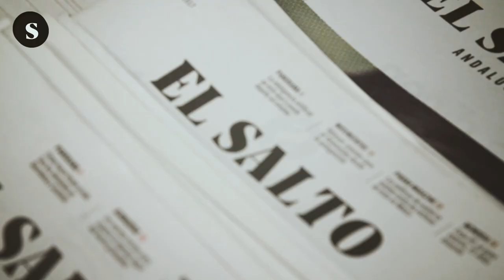Anuncios y dudas del Plan Sánchez. Análisis de la crisis del coronavirus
Pablo Elorduy analiza el plan de choque económico anunciado por el presidente del gobierno español.